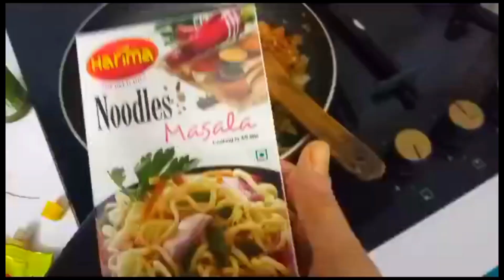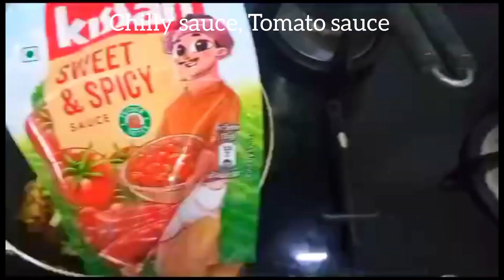കുട്ടികൾക്ക് ഇഷ്ട്ടമുള്ള ചിക്കൻ macaroni ഇത്ര എളുപ്പത്തിലോ 😯😋